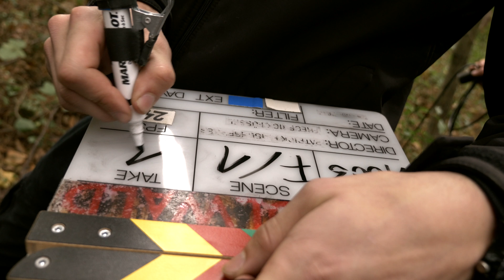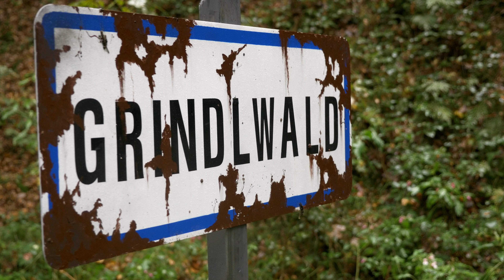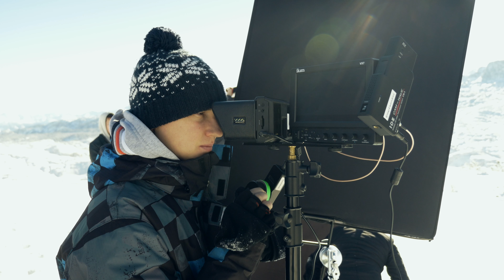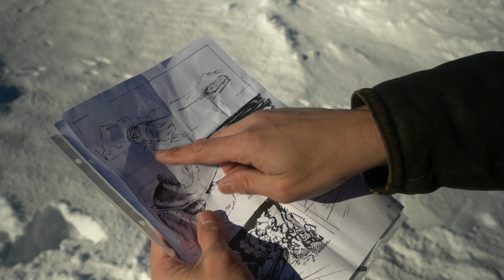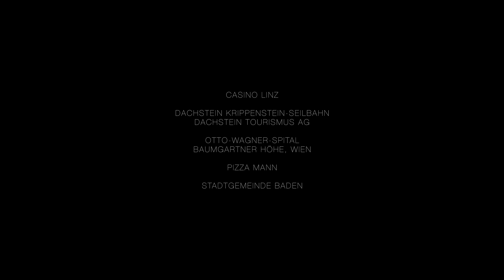LEIDENSCHAFT / UHD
In diesem Film über die Leidenschaft des Filmemachens begleitet
die Kamera Patrick Haischberger bei drei seiner Kinofilmprojekte
und bietet Einblick in die Arbeit am Set.
A film about Patrick Haischberger and his enthusiasm for making movies.
MAKING OF Kamera, Schnitt und Gestaltung: Kurt Vogel
MAKING OF Equipment: Panasonic Lumix GH4 / Apple FCPX